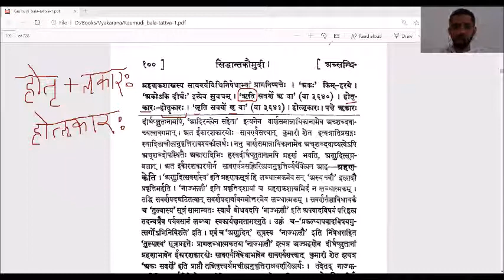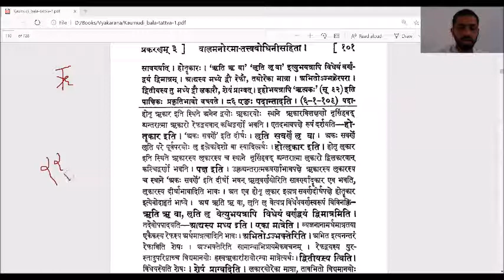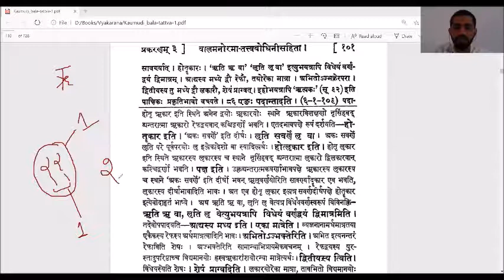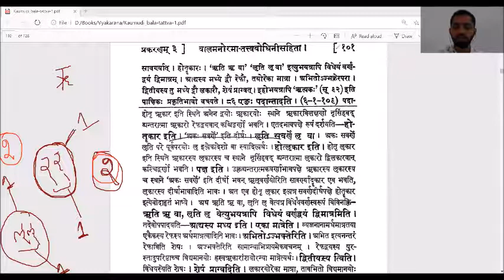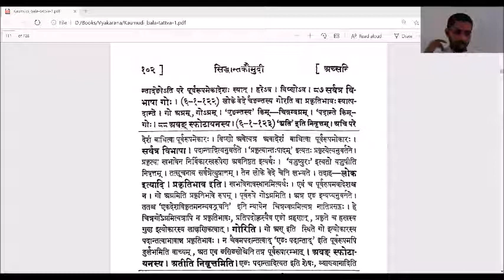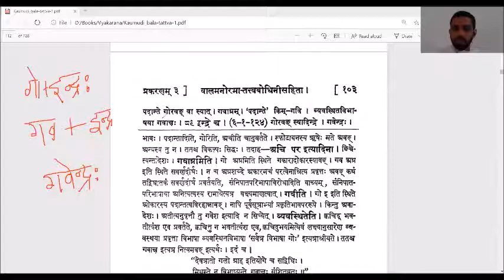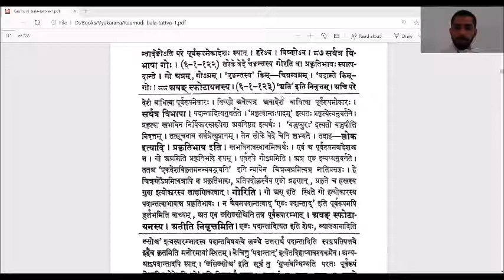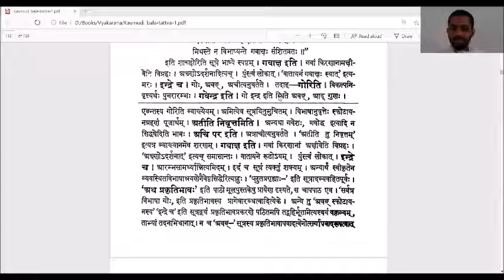Kaumudi_034-Sandhi-पूर्वरूपम्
पाठितानि सूत्राणि -
एङः पदान्तादति।
सर्वत्र विभाषा गोः।
अवङ् स्फोटायनस्य।
इन्द्रे च।